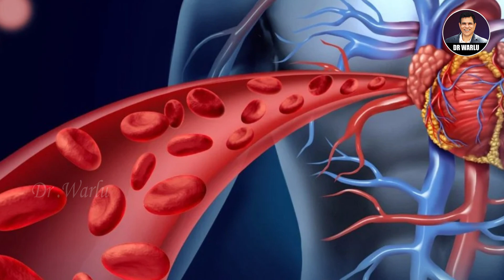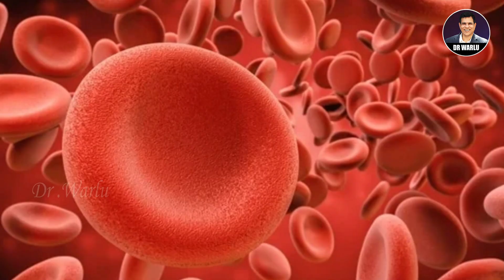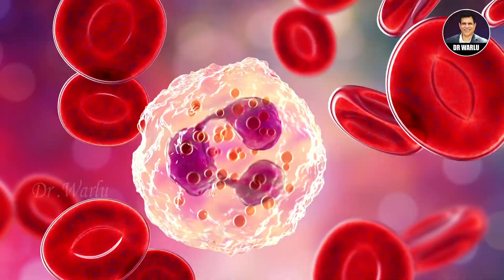Your Blood: Cracking the Code with Dr. Warlu & The Essential Guide to CBC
Description:
Join Dr. Warlu, a renowned nutritionist and lifestyle coach, as he delves into the fascinating world of your blood. Crack the Code with Dr. Warlu and get the Essential Guide to CBC.  In this eye-opening video, you'll discover the significance of a Complete Blood Count (CBC) and gain a deeper understanding of what makes up this life-sustaining fluid.

🩸 Explore the role of plasma and serum in your bloodstream.
❤️ Learn about the vital functions of Red Blood Cells (RBCs).
🦠 Understand the defense mechanisms of White Blood Cells (WBCs).
🔴 Discover the crucial role Platelets play in clotting and healing.

Understanding your CBC can provide critical insights into your overall health, allowing you to make informed lifestyle choices. Don't miss this opportunity to empower yourself with knowledge that can transform your well-being!